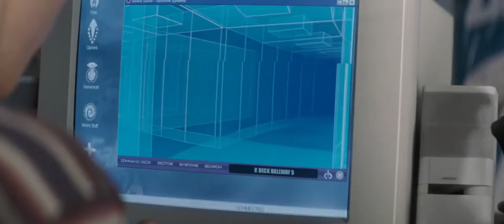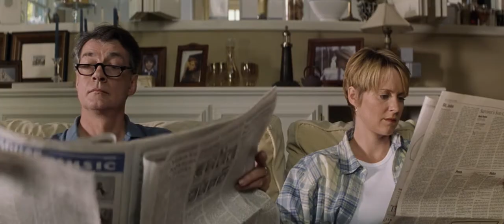Every JUSTIN LONG scene in GALAXY QUEST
Justin Long's first movie was 1999's Galaxy Quest!